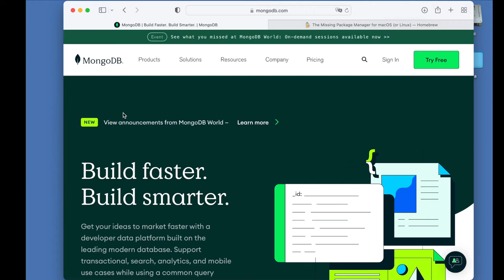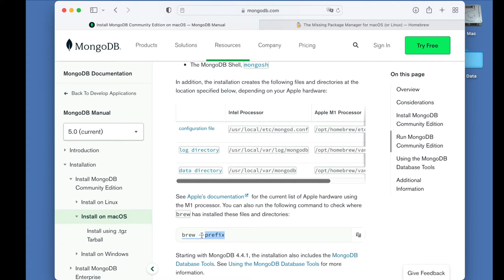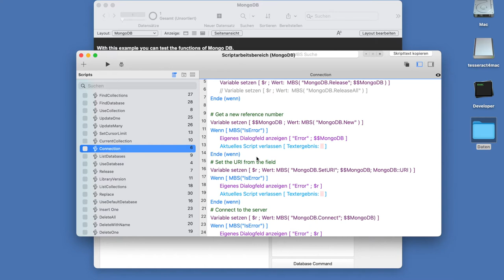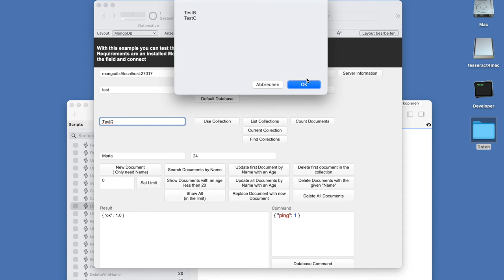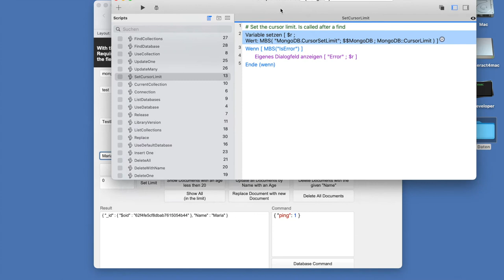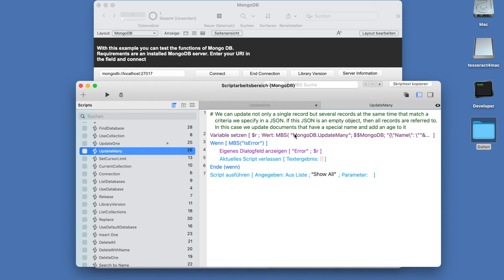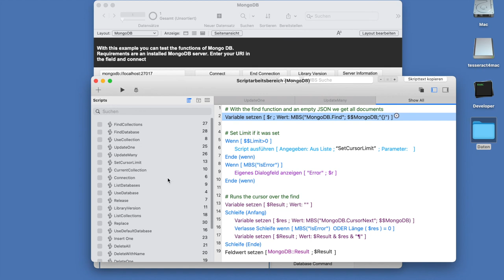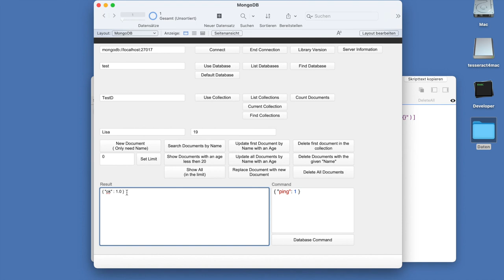MongoDB und MBS - Ein Blick unter die Haube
Stefanie zeigt Ihnen, wie man einen lokalen MongoDB server installiert und ihn mit Claris FileMaker und dem MBS FileMaker Plugin benutzt.